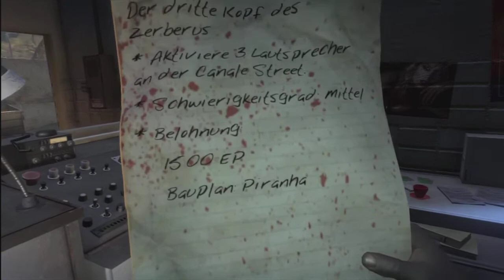[Let's Play] Dead Island (Blind) - german - Teil 65 (Heute schon einen Lautsprecher gesucht?)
Erwartungsgemäß sind natürlich noch ein paar andere Lautsprecher in der Stadt verteilt. Öhm, ja. Unterhaltsam und so!